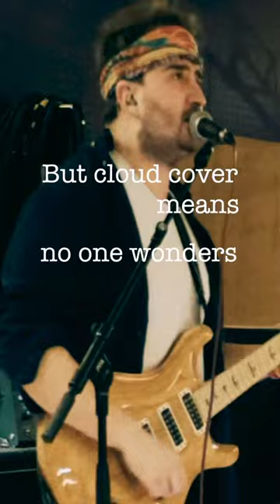still feel like this sometimes 🤷‍♂️